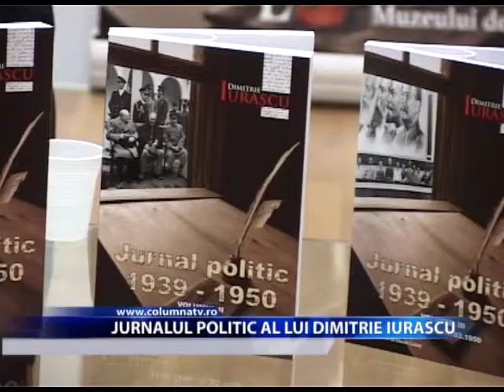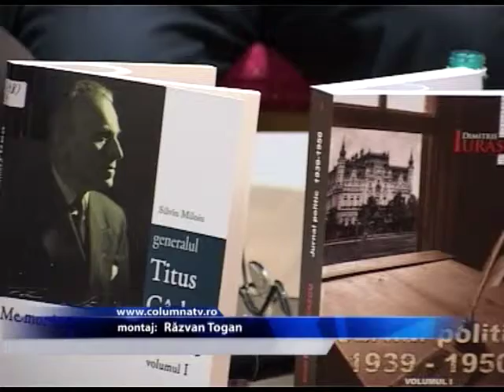Jurnalul politic al lui Dimitrie Iurașcu (Columna TV)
Săptămâna 18-25 octombrie este dedicată sărbătoririi culturii și istoriei norvegiene. Acest eveniment a debutat cu o dublă lansare de carte, care cuprinde trei volume din "Jurnalul politic" al lui Dimitrie Iurașcu și trei volume din lucrarea "Memorial și însemnări zilnice", a lui Titus Gârbea. Evenimentul a fost găzduit de Biblioteca Județeană "Ion Heliade Rădulescu" din Târgoviște.